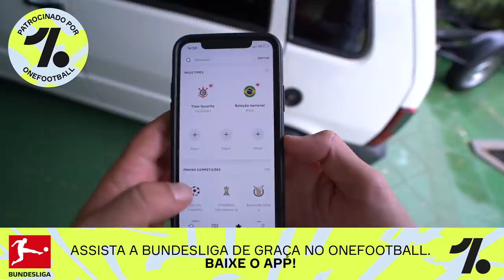MEU AUDI R8 DEPOIS DO ACIDENTE